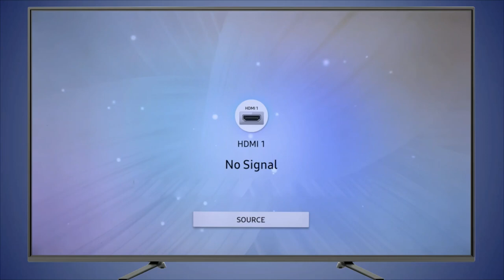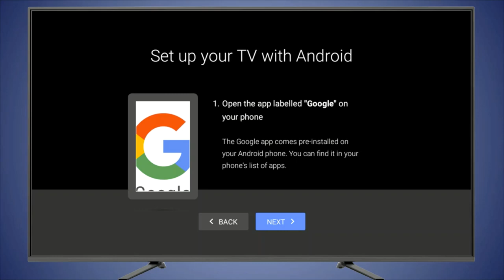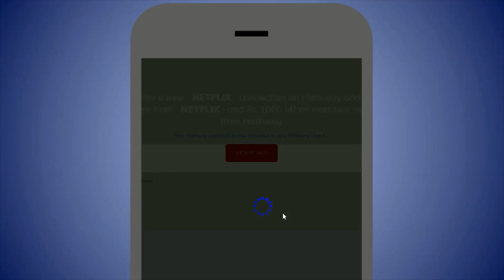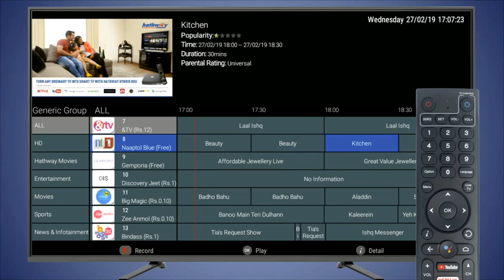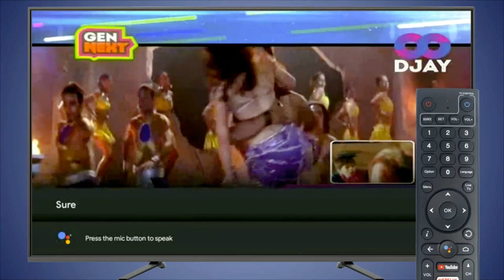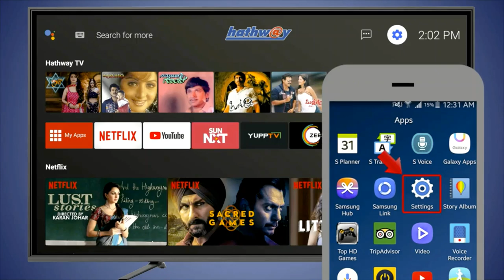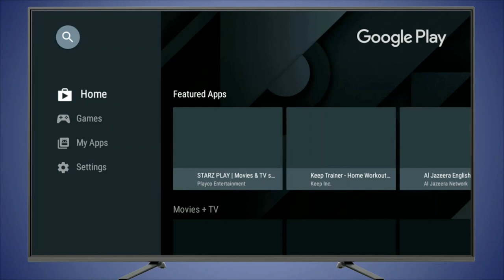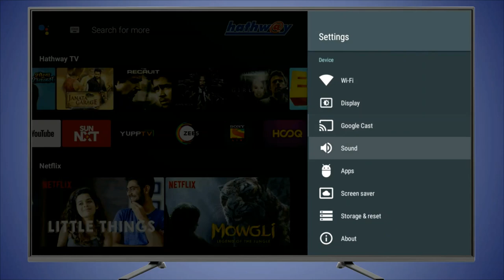Hathway Ultra Smart HUB any TV become a Smart Tv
by using hathway ultra smart hub you can convert any TV into smart TV
A complete guide on installation and set-up of Ultra Smart Hub.
Prefect example of today's generation requirement i.e. (Linear + OTT Entertainment).
With android, there are endless benefits for Children, Young and Old generation.
It will Cut down the cost or Requirement of SMART TV.
Prefect Product for Indian Market.
Hathway Hybrid Set-Top Box First Time Installation l Get Your Android Box For Free l Package Details